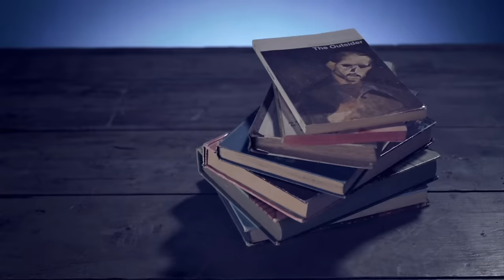Socalled || Work With What You Got [official music video]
Director: Caleb Beyers at Caste Projects
Executive Producer: Rob Calder at Secret Study
Director of Photography: Todd M. Duym
Makeup & Masks/Headpieces: Jennifer Latour, and Raj Mariathasan at MastersFX
Choreography: Justine Chambers
Art Direction & Animation: Caste Projects
Props: Claudia Barcelo
Editor: Jason Myers

Featuring Roxanne Shante, The Mighty Sparrow and Boban Markovic

Special Thanks: David Valiquette, Hanahlie Beise, Dane Baspaly, Allen Moy, Sarj Sarai, Jamie McCallum, The Belle Game

Produced by Dare To Care Records, Secret Study and Caste Projects